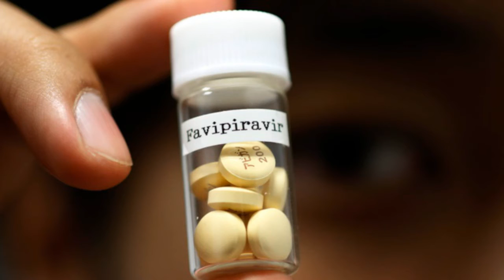Điểm tin thế giới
Covid-19 : Một tia hy vọng cho châu Âu
Dịch Covid-19 ở Việt Nam: Rắc rối chuyện « cách ly xã hội »
Hơn 30 nước đặt mua, Nhật sẵn sàng miễn phí thuốc điều trị Covid-19
Nhiều nước đang có chiến tranh đồng ý ngừng bắn trong bối cảnh đại dịch
Số ca tử vong do Covid-19 ở Pháp đạt 6.500 trong bối cảnh thế giới đối mặt với tình trạng thiếu thốn các thiết bị quan trọng
WHO, IMF nói cứu mạng người là ‘điều kiện tiên quyết’ để cứu sinh kế
Mỹ yêu cầu đeo khẩu trang để ngăn chặn dịch viêm phổi Vũ Hán lan rộng
Việt Nam phản đối Bắc Kinh đánh chìm tàu tại Biển Đông
Cựu Đại sứ Hoa Kỳ chỉ trích WHO tin theo Trung Quốc về virus Vũ Hán
Nhà Trắng sẽ xét nghiệm nhanh virus Vũ Hán đối với những người đến gần ông Trump, ông Pence
Một nửa số người nhiễm virus Vũ Hán không có triệu chứng
WHO cảnh báo nhiều người trẻ tuổi tử vong vì Covid-19
Tiến sĩ Mỹ kêu gọi đóng cửa các chợ thịt sống ở Trung Quốc